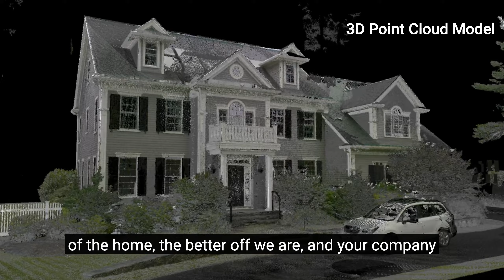Spacecraft Architecture's Experience with Existing Conditions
Sally DeGan, a principal at SpaceCraft Architecture, discusses her experience with working with Existing Conditions.